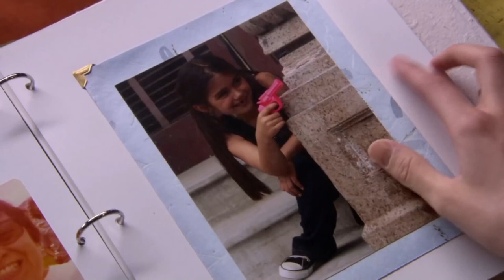WILDSIDE by Red Velvet- iconic lesbian movie DEBS